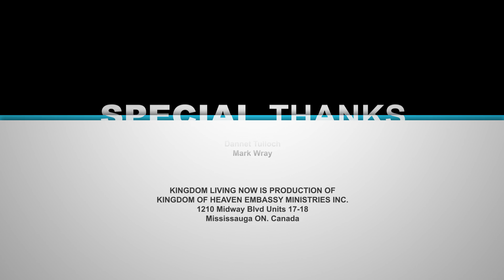KINGDOM LIVING NOW - What is the GOSPEL OF THE KINGDOM - 2?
What is the Gospel of the Kingdom? Part 2

And Jesus went about all Galilee, teaching in their synagogues, preaching the GOSPEL OF THE KINGDOM, and healing all kinds of sickness and all kinds of disease among the people.

To preach another gospel other than the Gospel of the Kingdom is to trouble what heaven has put in place.

If the message of the kingdom is important to the King, why has the church that is raised up by the King; established by the King; and given authority and power by the King, walked away from it? And, what is the church now representing?

for more information on KINGDOM LIVING NOW